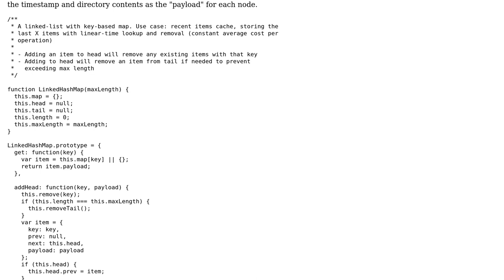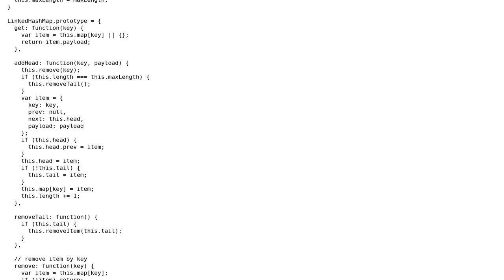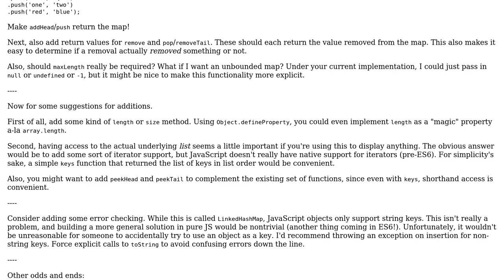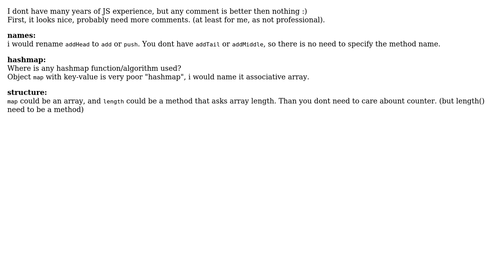Code Review: Simple linked hash map in JS (Node/browser) (2 Solutions!!)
Code Review: Simple linked hash map in JS (Node/browser)

With thanks & praise to God, and with thanks to the many people who have made this project possible! | Content (except music & images) licensed under CC BY-SA | Music | Images & others | With thanks to user ya_dimon user sstur user Jamal user Alexis King and the Stack Exchange Network Trademarks are property of their respective owners. You are responsible for your own actions.